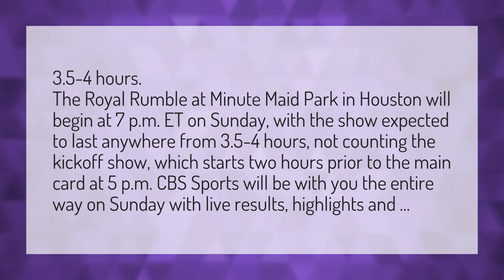How long does the Royal Rumble last?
Edge Returns • How long does the Royal Rumble last?